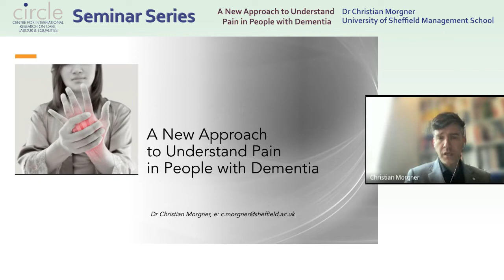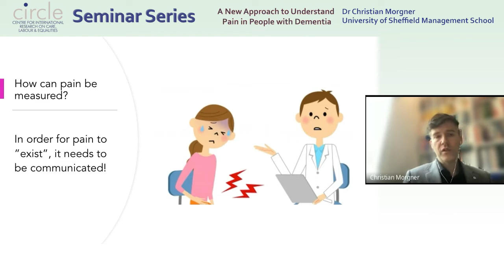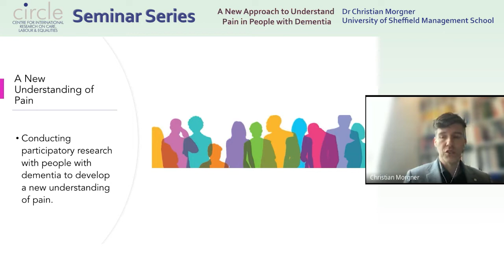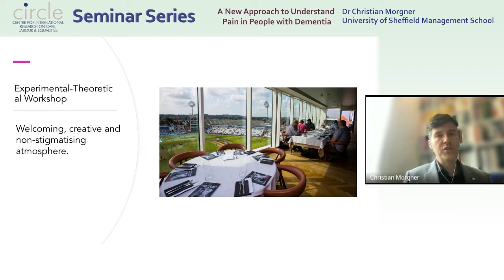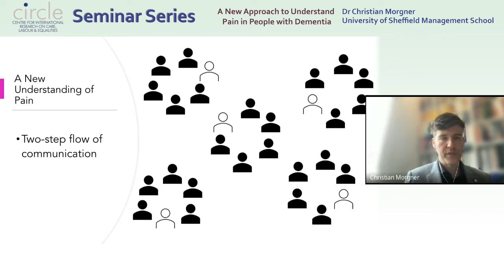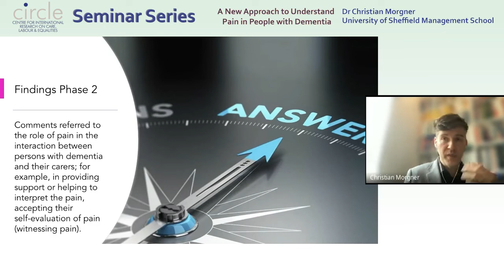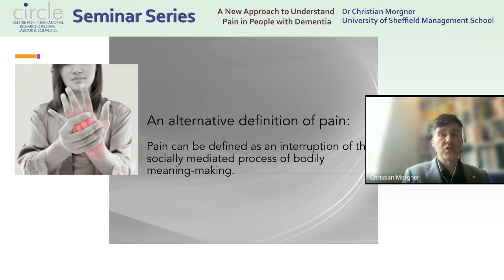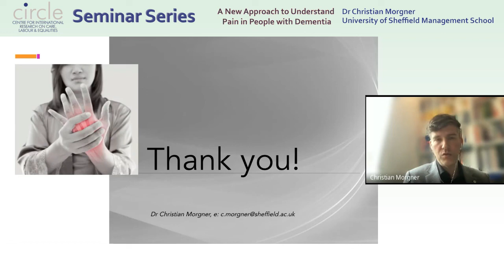CIRCLE Seminar: Dr Christian Morgner, 28th April 2022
An Alternative Experimental Approach to Understanding Pain in People with Dementia

This presentation describes the need to develop a new understanding about pain in people with dementia. Existing procedures for assessment of pain rely on subjective self-report using pain questionnaires and rating scales that have proven to be highly problematic. Consequently, pain in people with dementia can be undetected and/or undertreated. To address that, I have developed an alternative experimental approach that builds on theoretical and methodological precedents from the arts, humanities and social sciences. Based on this approach, a number of participatory workshops were conducted to explore pain and its expression in people with dementia. This had led to a new definition of pain as an interruption of the socially mediated process of bodily meaning-making. These results emphasise that the future of pain research needs to consider the relational aspects of pain more seriously.

Dr Christian Morgner joined the Management School in June 2021. Christian joined the Management School as Senior Lecturer in Cultural and Creative Industries.

Prior to this appointment as Senior Lecturer, Christian was lecturer at the University of Leicester, held a Postdoctoral Research Fellowship at Hitotsubashi University, Japan funded by the Japanese Society for the Promotion of Science and worked as a Research Associate at the University of Cambridge funded by the German Academic Exchange Service. He has also held visiting fellowships at Yale University, University of Lucerne, University of Leuven and the École des Hautes Études en Sciences Sociales (Paris).

His research lies within fields like complexity studies, network analysis and creative practices, with a particular focus on diversity and inclusivity. He is interested in researching collaborative practices, such as, interactions with technology, communication of pain and arts interventions in dementia contexts.

From 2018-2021, he was the Early Career Representative of the ARUK Midlands network. Currently, he is a member of the Dementia, Arts and Wellbeing Network (DAWN) and International Health Humanities Network.